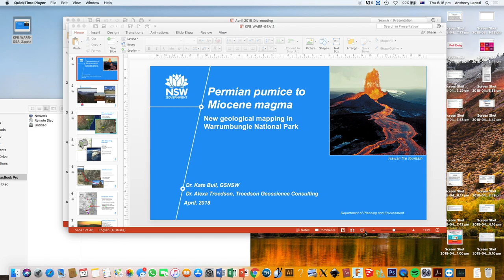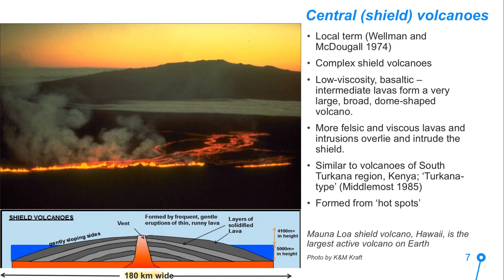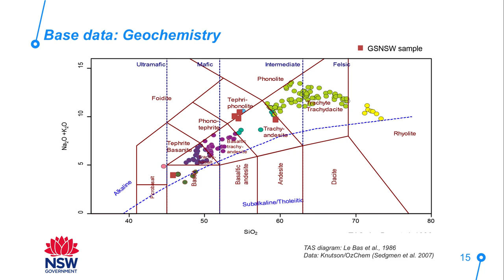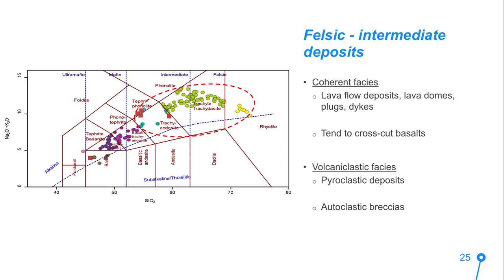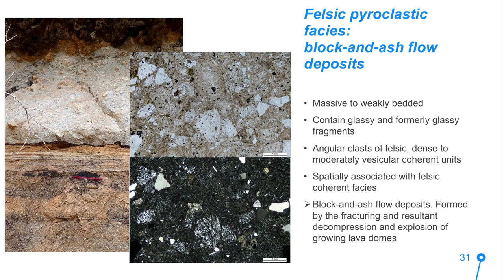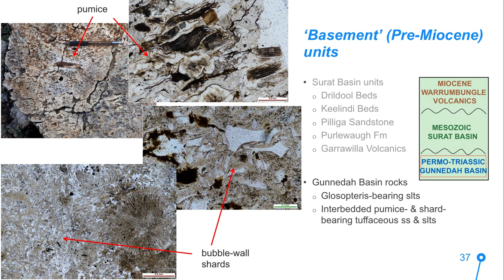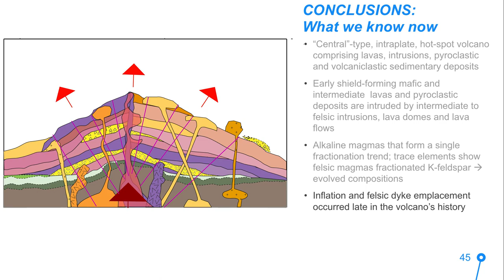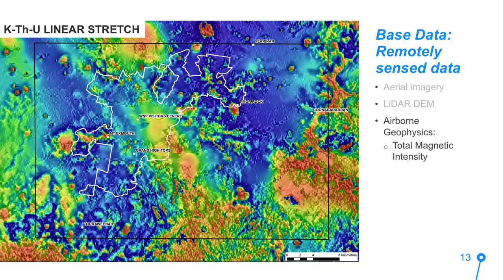Dr. Kate Bull - Permian Pumice to Miocene Magma - April 2018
Geological Society of Australia NSW Division Meeting (12/04/2018)

Speaker: Dr. Kate Bull, NSW Geological Survey with Dr. Alexa Troedson, Troedson Geoscience Consulting.

Talk: Permian pumice to Miocene Magmas: a new geological map of Warrumbungle National Park

Abstract: Warrumbungle National Park (WNP) encompasses the central parts of a hot-spot generated Miocene volcano that erupted through much older (late Paleozoic to Mesozoic era) sedimentary sequences of the Surat Basin and underlying Gunnedah Basin. This talk, based on recent work by Dr Kate Bull anf Dr Alexa Troedson, describes the process of producing the new geological map of WNP, presents a new classification of volcanic units that make up the volcano, and provide an interpretation of the volcano’s history based on those compiled and newly acquired data. Previous geological studies, new airborne geophysical and LiDAR digital elevation data, and our own geological mapping and data analysis make up the new map. I will also share new insights into the basement rocks through and onto which the volcano erupted, and, finally, propose a new model for the evolution of the volcano based on our field mapping and petrographic studies of the extrusive, intrusive and explosive volcanic deposits that make up Warrumbungle Volcano.